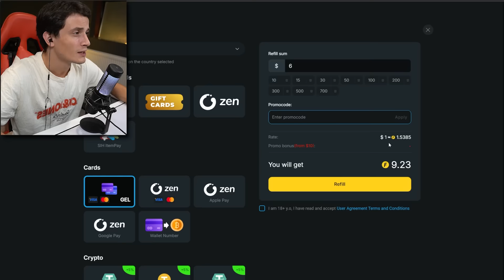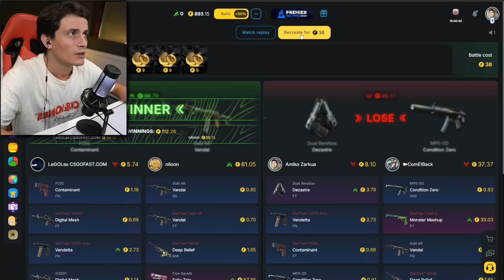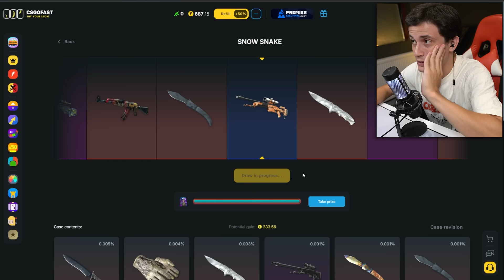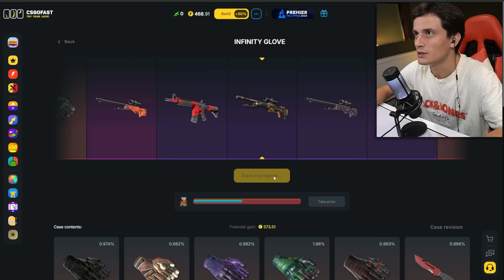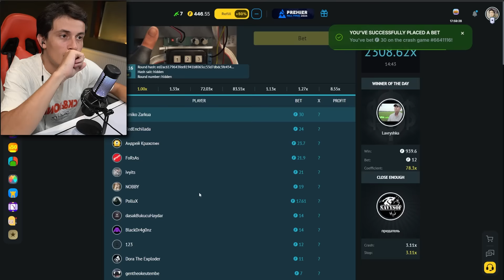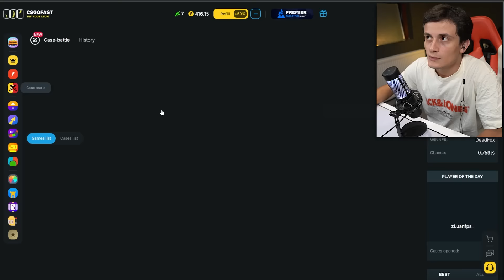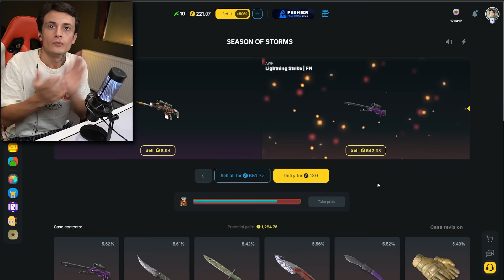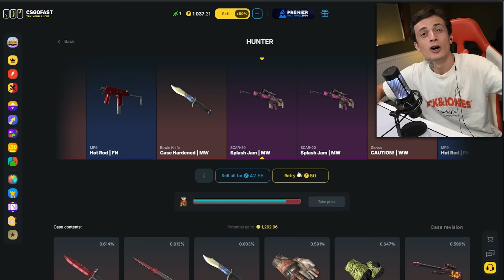$1000 !!! დიდი მოგება CSGOFAST ზე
გახსენით ლინკი და მიიღეთ უფასო ქეისს + 10% პირველივე დეპოზიტზე ჩემი პრომო კოდით : AMIKOZARKU